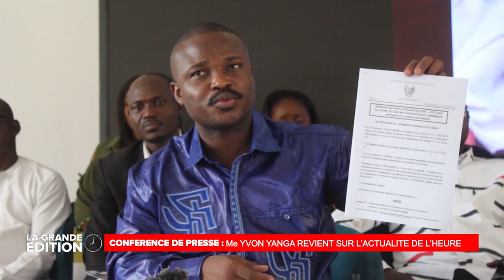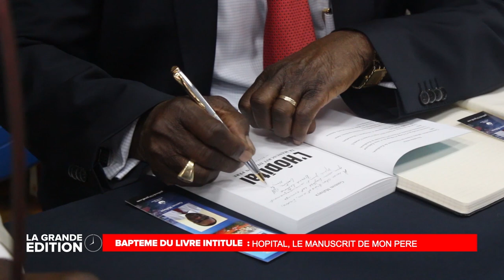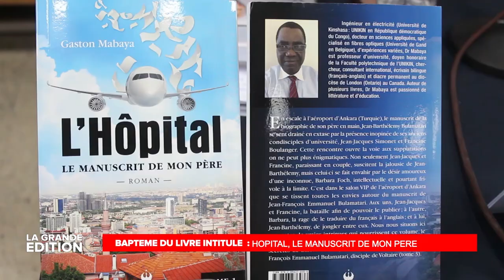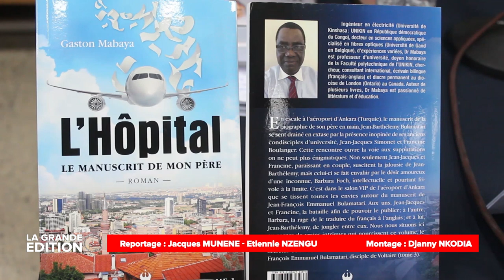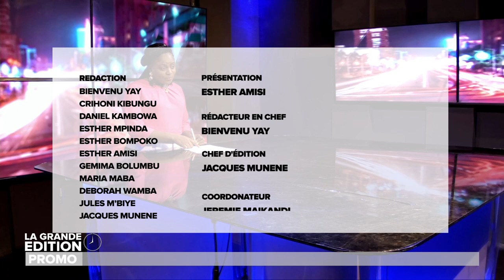TENSION RDC - RWANDA: A LUANDA, FELIX TSHISEKEDI REITERE LA DETERMINATION DE LA RDC